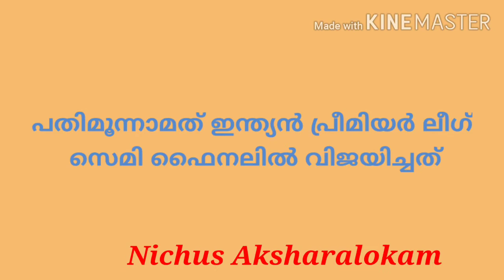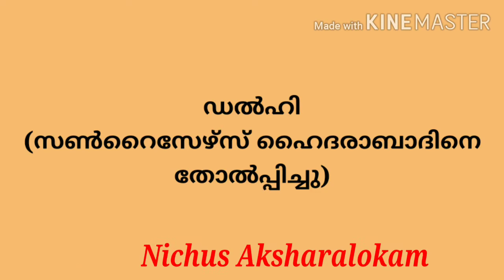9 November 2020current affairs, Daily current affairs, Today's current affairs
മലയാളത്തിലെ പത്രവാർത്തയെ ആസ്പദമാക്കിയുള്ള വീഡിയോ. എല്ലാത്തരം പരീക്ഷകൾക്കും ഉപകാരപ്രദം. എല്ലാദിവസവും വീഡിയോ ചെയ്യുന്നതാണ്.